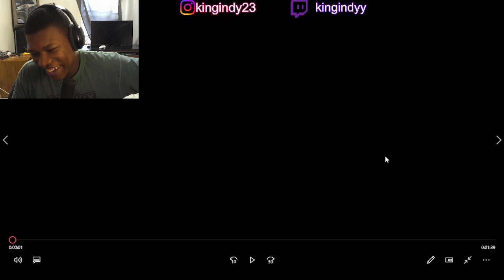I Am Jesus Christ - Official Trailer | IGN Fan Fest 2023 REEACTION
I Am Jesus Christ - Official Trailer | IGN Fan Fest 2023